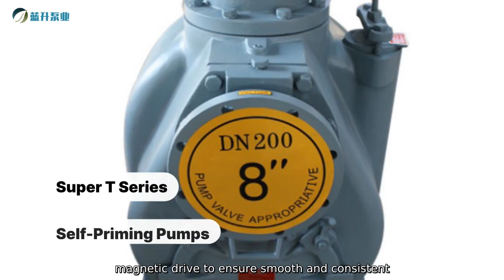High-Quality Magnetic Centrifugal Pump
Presenting the high-quality magnetic centrifugal pump from Jiangsu Lansheng Pump Industry Technology Co.. Ltd. This pump is designed to deliver efficient and reliable performance in various industrial applications. Manufactured with precision engineering and state-of-the-art technology. this pump is equipped with a powerful magnetic drive to ensure smooth and consistent operation. The innovative design eliminates the need for a traditional shaft seal.